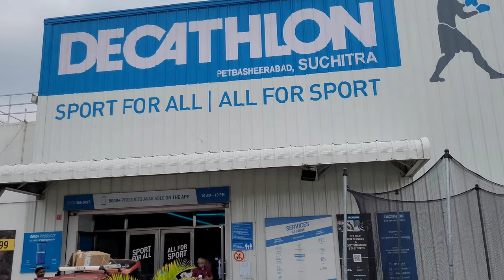vlog -10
views
vlog
vlog video
first vlog